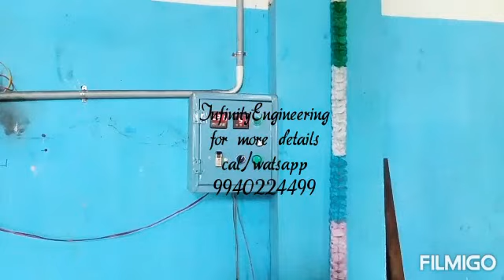Coconut chips Making Machine. InfinityEngineering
Coconut Chips Making Machine
Coconut slicing Machine
Coconut dryer Machine

InfinityEngineering

For further details kindly watsapp/cal

Raj